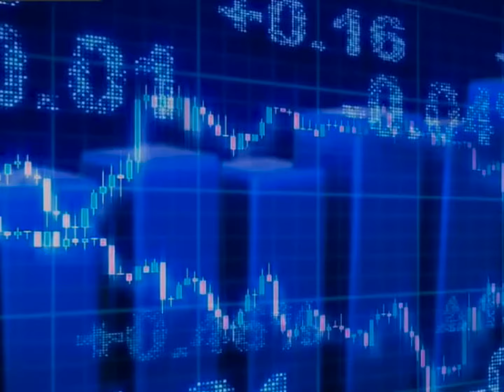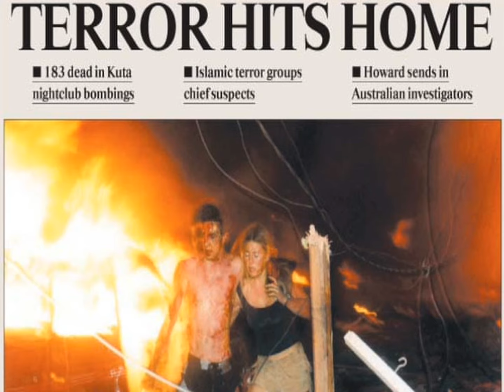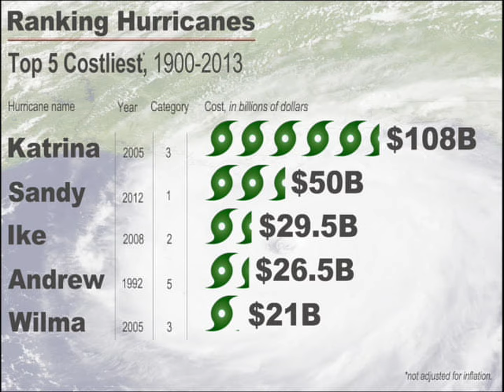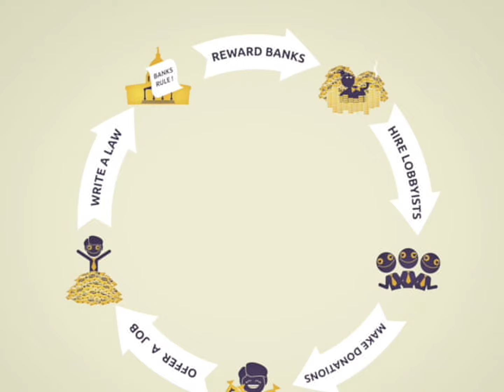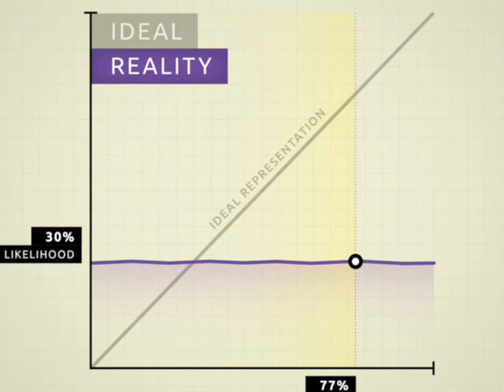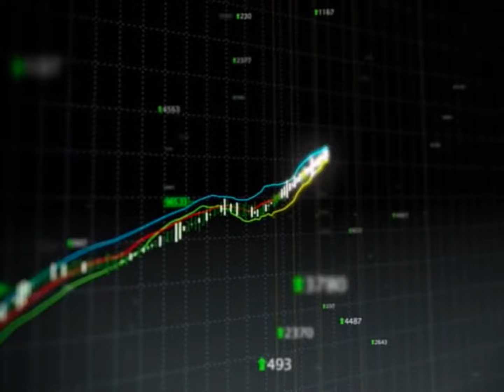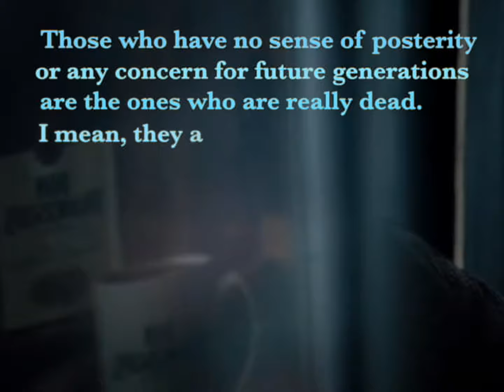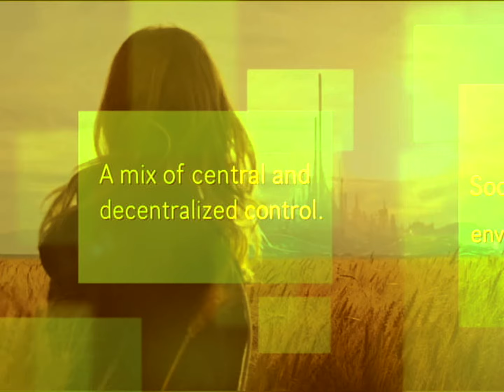Sociology at the End of the World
My films are mainly for sale, as was this one but given the crisis these days I decided to let people watch for free. Courtesy of Social Theory Films. We're not at the end of the world yet but . . .